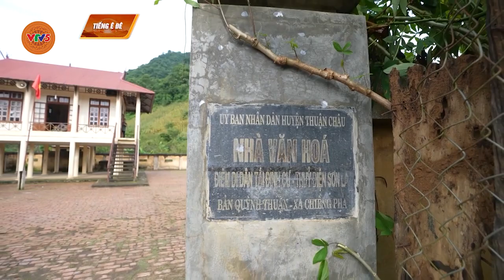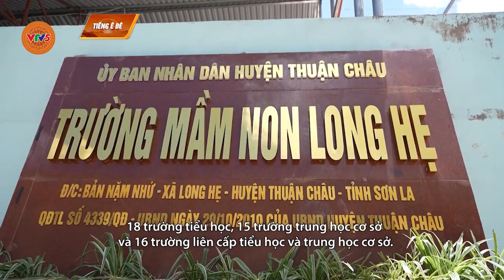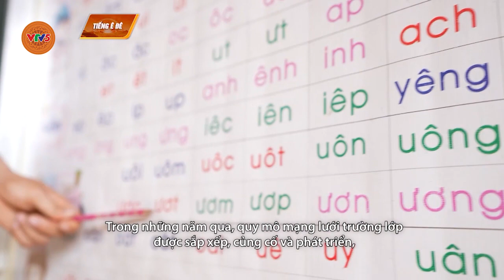[TIẾNG Ê ĐÊ] ĐẦU TƯ HẠ TẦNG VÙNG KHÓ KHĂN | VTV5